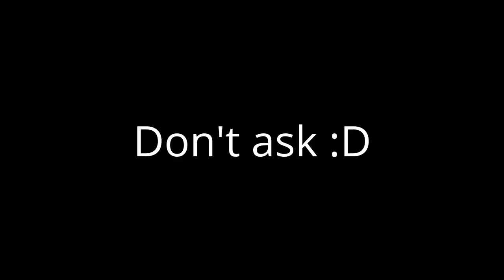5 ways how NOT to jog OUTTAKES